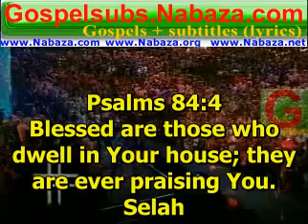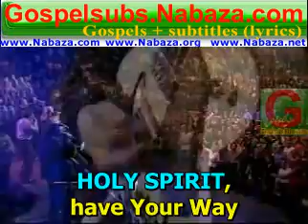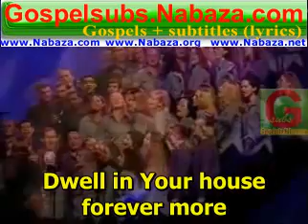Dwell In Your House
It's Raining Bitcoins Here!
How To Turn Web Visitors To Paying Clients?
- Church Date, church will give you a date